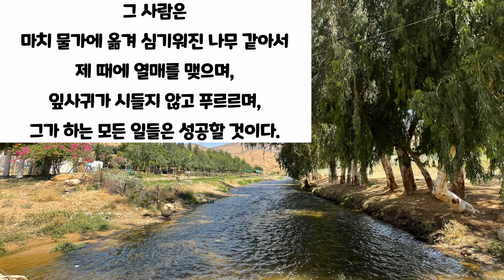시편 묵상- 1편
시편 1편은 하나님의 백성이 악인의 길에서 떠나 의인의 길, 하나님께 뿌리 내리고 하나님과 동행하는 삶을 살아가라고 말하고 있습니다.